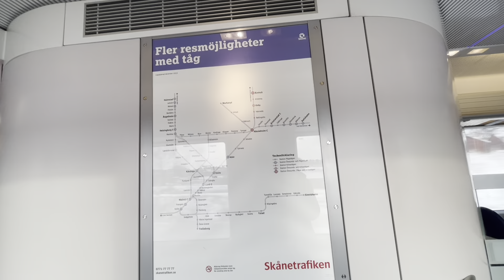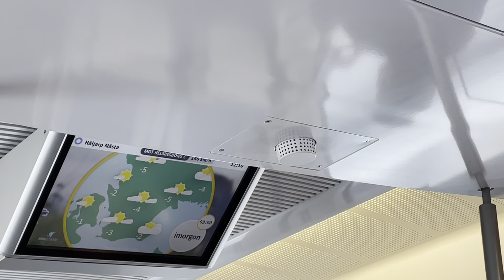MALMO- HELSINGBORG CALATORIE CU TRENUL PRIN SUDUL SUEDIEI INTR-O IARNA AUTENTICA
Azi calatorim impreuna prin sudul Suediei printr-o iarna autentica cu trenul catre Helsingborg descoperind conditiile de calatorit cu trenul in Scandinavia.
Vizionare placuta!!

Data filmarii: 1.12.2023